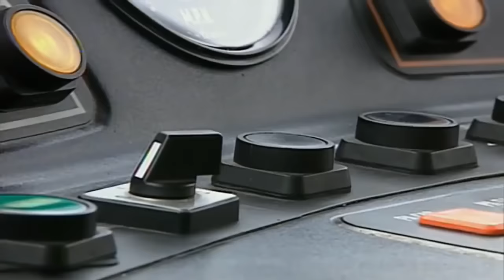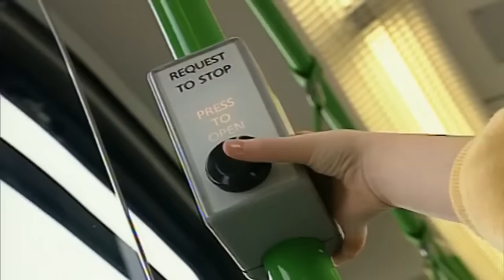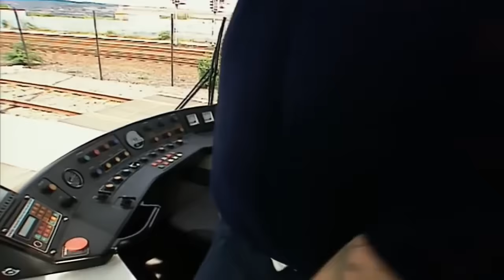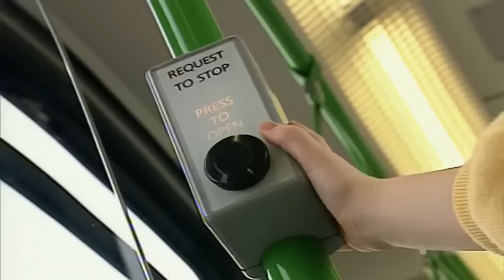Teletubbies: 3 HOURS Full Episode Compilation | Videos For Kids